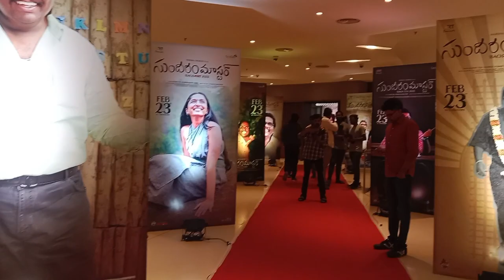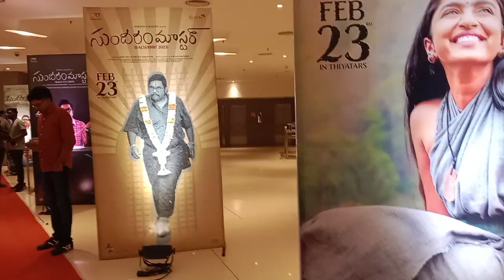SUNDARAM MASTER || PRE - RELEASE EVENT VLOG || HARSHA || SIDHU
SUNDARAM MASTER || PRE - RELEASE EVENT VLOG || HARSHA || SIDHU || TELUGU WALLA VINAY